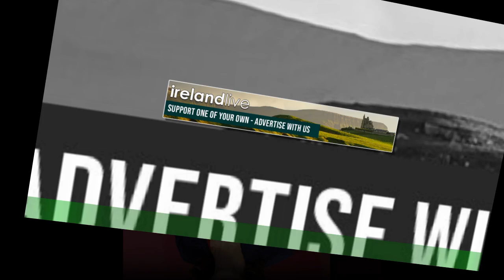Fiona Bruce steps back from domestic charity after Question Time row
Fiona Bruce has stepped back as an ambassador of domestic abuse charity Refuge following claims she had trivialised domestic violence during a discussion about Stanley Johnson on Question Time. The presenter of the BBC politics show faced a social media backlash after intervening when the 82-year-old father of former prime minister Boris Johnson was talked about on Thursday night. In a statement given to the PA news agency, Bruce said that she was “required to legally contextualise” a response about Mr Johnson and the words are not an expression of her own opinions and she would never minimise domestic abuse.